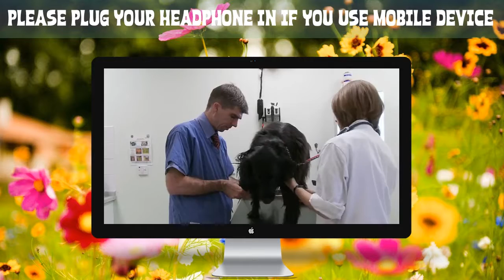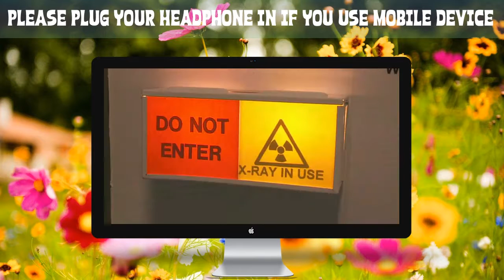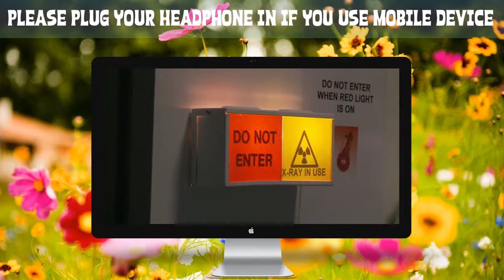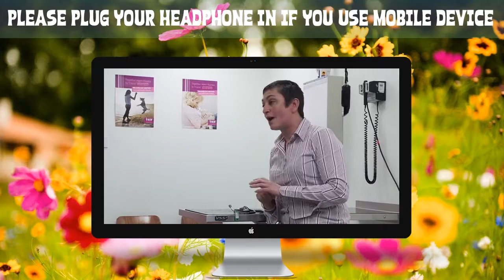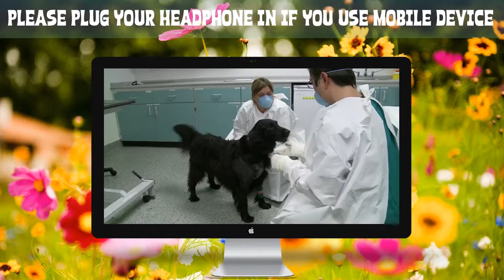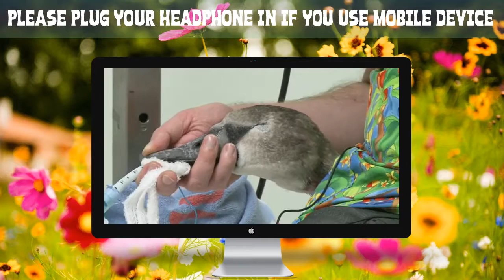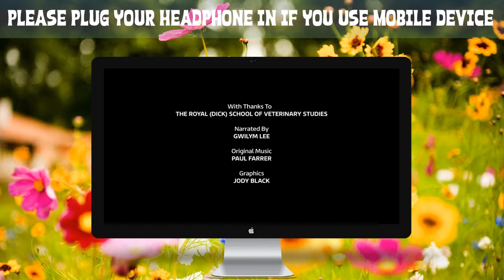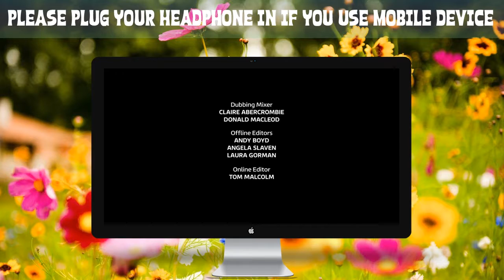Vet School S01E04 - Lethal Ingestion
Title: Vet School (US) Season 1
■ Genre: Documentary
■ Director:
■ Actor:
■ Duration: 60 minutes
■ Year: 2015
■ IMDB:
■ View: 4843
Grab your stethoscope, leave your nerves at the door and step into the high-pressure, big-reward world at one of the top vet schools in the country, Cornell University College of Veterinary Medicine. Follow along with the first-year students who are learning to master the basics and fourth-year students, handling difficult cases from hamsters to horses. Students must quickly master tasks including restraining animals, repairing a bone fracture in a horse’s leg, inserting a pacemaker into a dog and removing an abscess from a pet turkey. All in a day’s work.